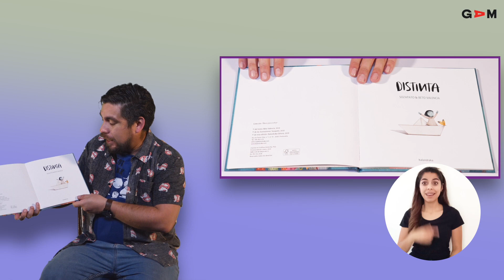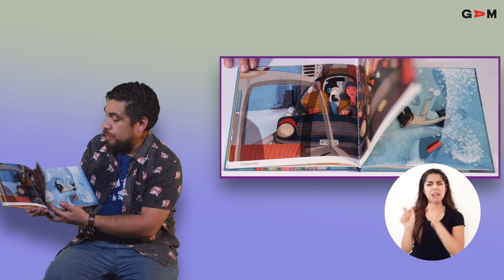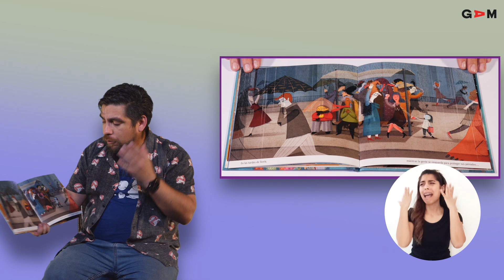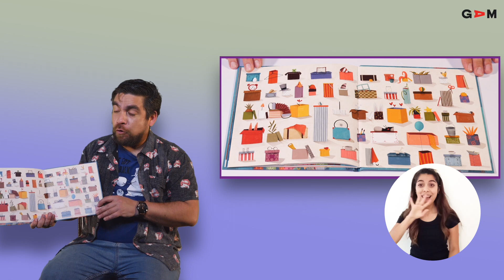Cultura para compartir: cuento "Distinta" con LSCH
De Sozapato y Beto Valencia
Luna despierta. No sabe por qué, pero ella se siente distinta. Cada día, mientras unos se quejan por tener que madrugar, a ella le encanta levantarse temprano para escuchar los secretos que susurran las alegres nubes de la mañana.